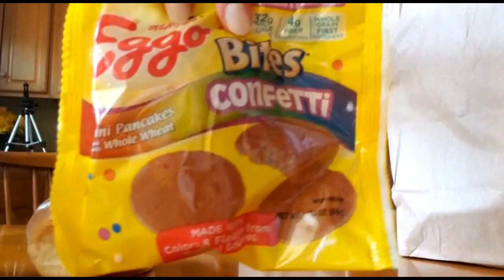Vivendo nos EUA / - Roubaram nosso patinete !!!